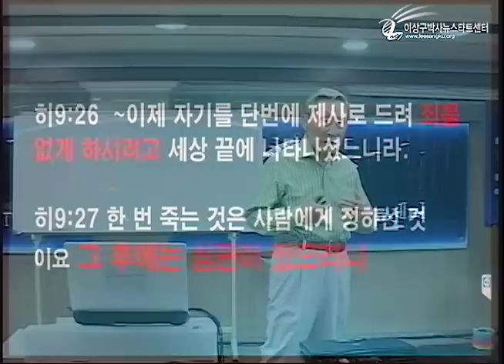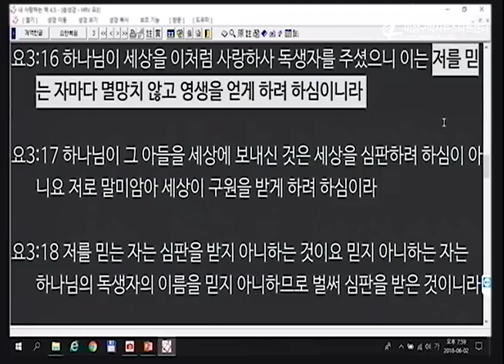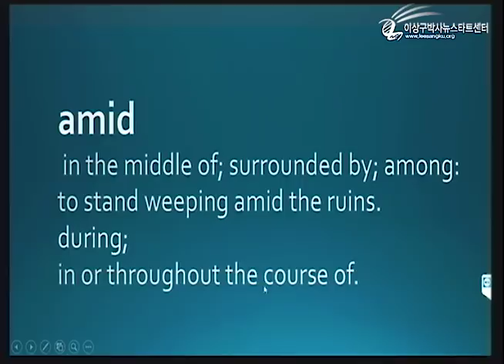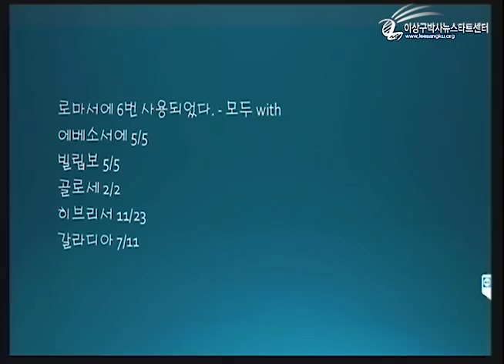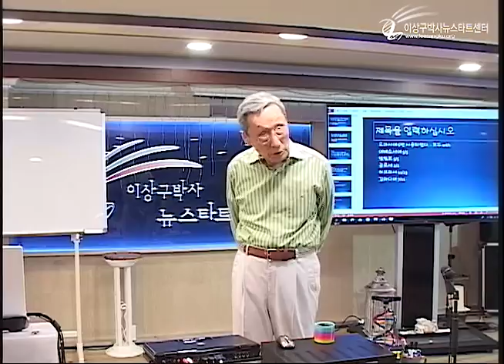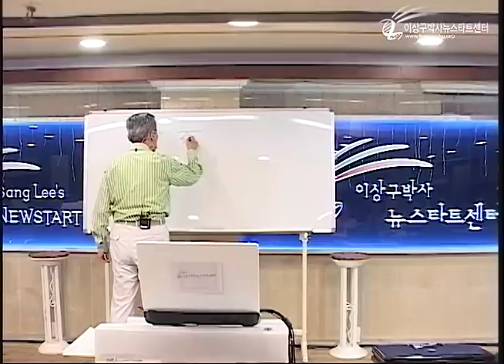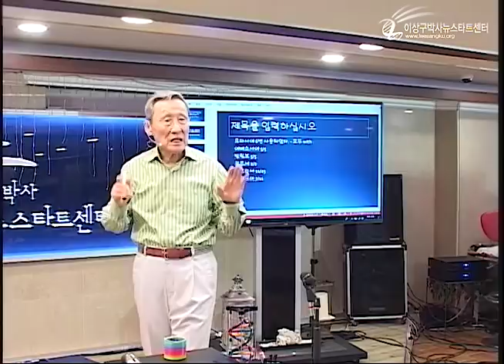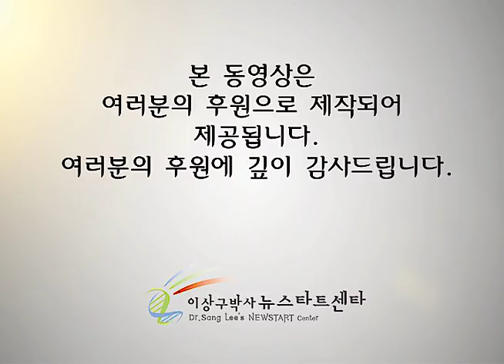H216 07 자살자도 구원하실까?